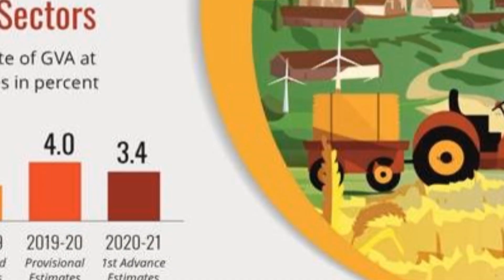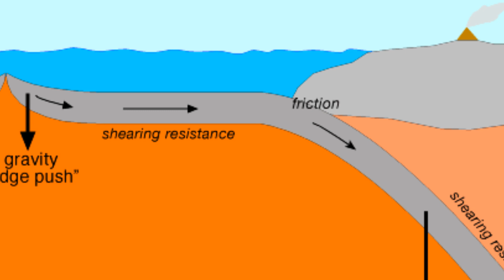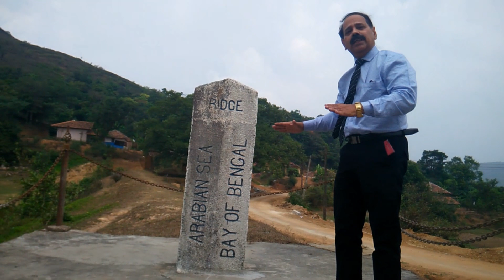Monsoon effects and Ridge point significance by Dr.T N suresh kumar